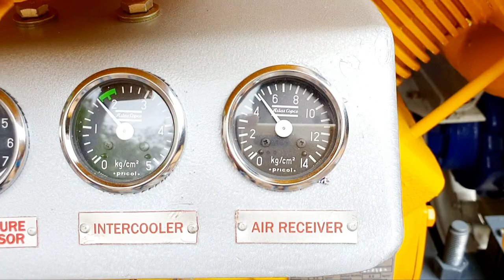Tractor Mounted Air Compressor (BALAJI COMPRESSOR)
Tractor PTO driven Tractor Mounted Air Compressor
TRACTOR COMPRESSOR
BALAJI COMPRESSOR
VT 4

140 CFM AIR COMPRESSOR

ESCORTS FARMTRAC 45, FARMTRAC 60,FARMTRAC CHAMPION

SRI BALAJI WORKSHOP PRIVATE LIMITED
397/767, 449,UTHUKULI ROAD,
KUNNATHUR-638103
TIRUPPUR DIST
TAMILNADU